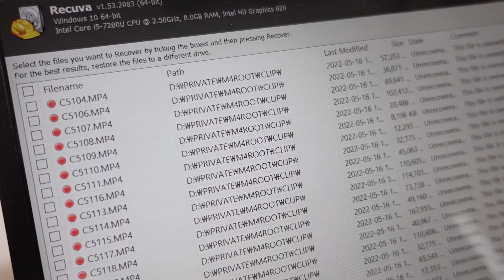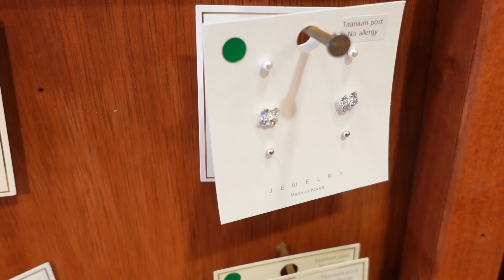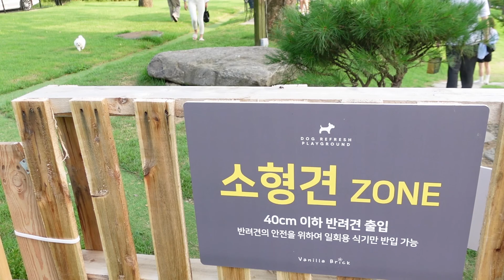알쓰ㄱㅏ 병나발 분 썰, 통족발 뜯는 쾌감 가득했던 요리 일상) 다마고치 발견, 젓갈 파티, 고양[카페 몬타나], 남양주[바닐라브릭], 오트밀커피,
자막설정은 상단 ...(점점점)에서 선택해주세요^^